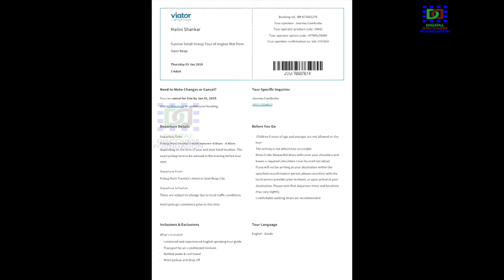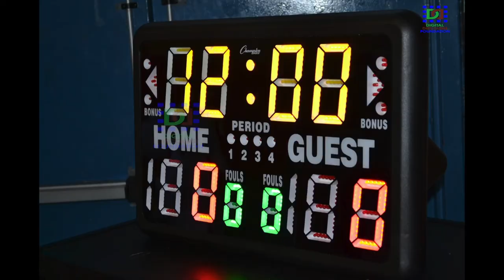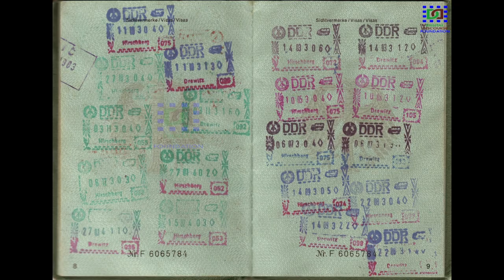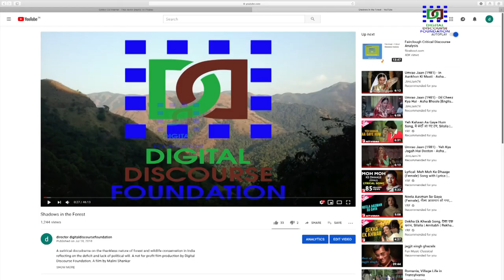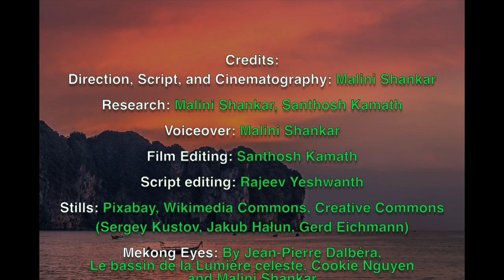Coloured Towels: Travelogues across South East Asia EP 3 Thailand Beckons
Experiential travel ... this time in Thailand!